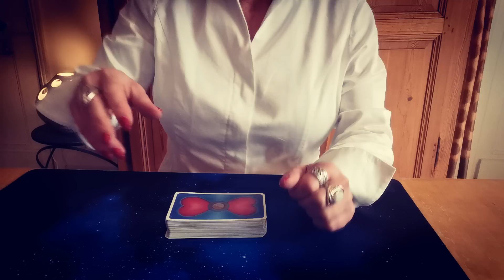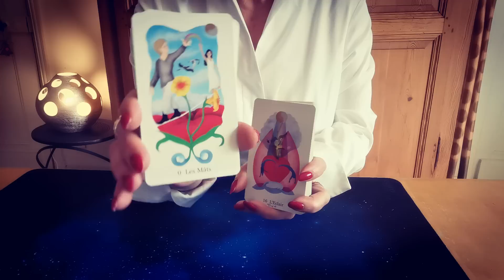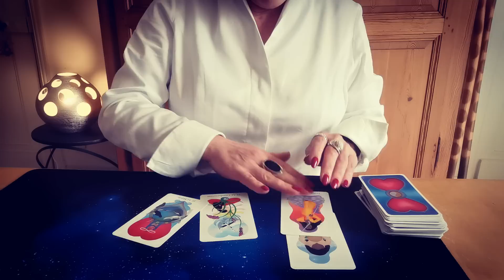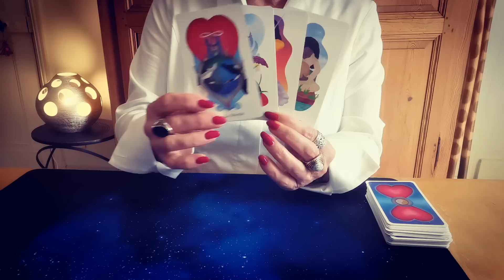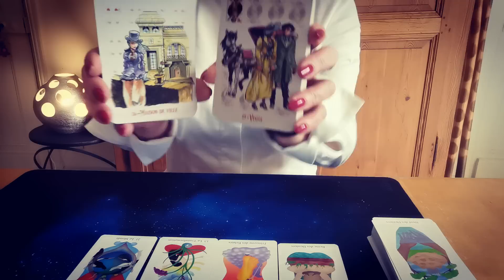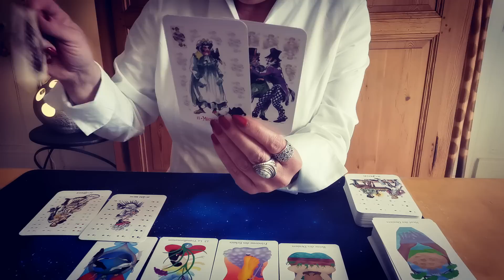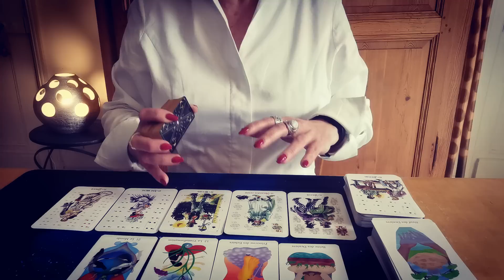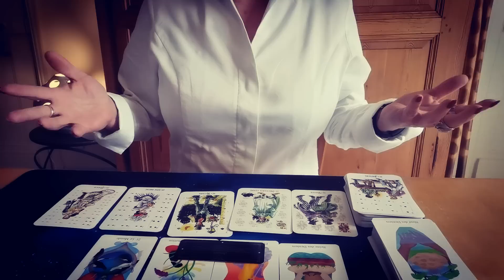TAUREAU ❤️♉ SENTIMENTAL MAI 2023 ❤️ Claire Voyance